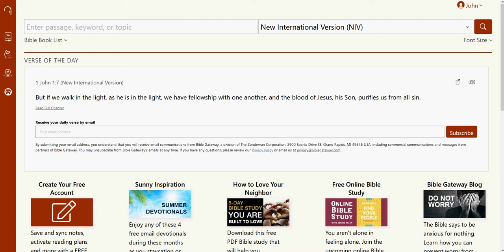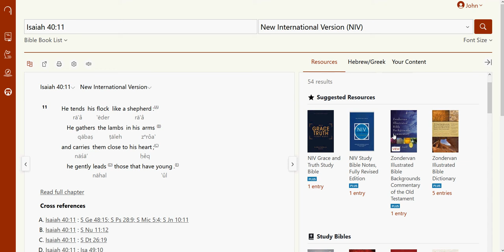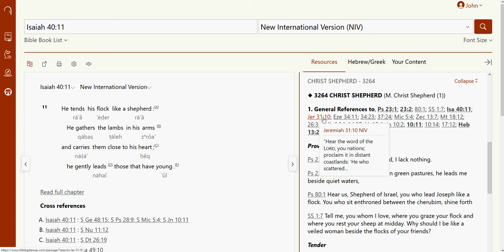Explore "Christ Shepherd" with The NIV Thompson Chain-Reference and an NIV Reverse Interlinear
Access The NIV Thompson Chain-Reference Bible notes with Bible Gateway Plus. Now you can easily and conveniently see how thousands of themes—such as "walking in truth," "needless fear," "parental joy," "spiritual power," and "returning to God"—progress through the Bible from the beginning to end.

Combined with The NIV Reverse Interlinear, you'll have a powerful combination of Bible study tools at your fingertips.